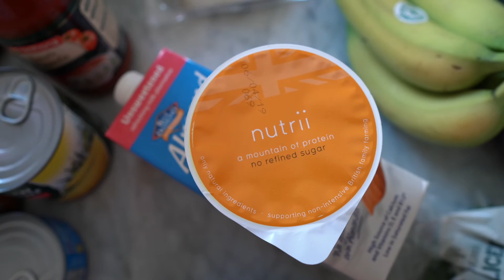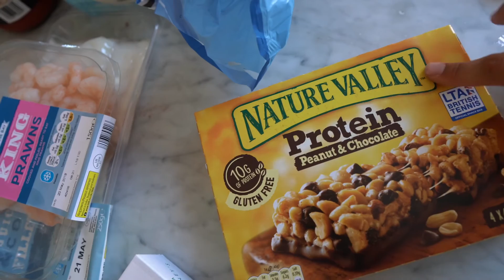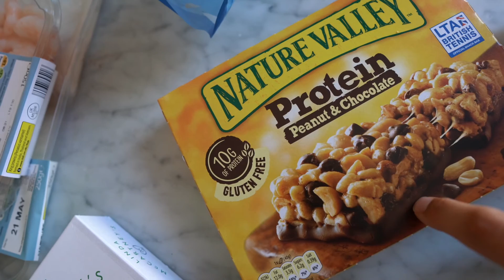MY WEEKLY HEALTHY FOOD SHOP | fat loss goals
A little bit of an insight in to what I buy at the supermarket and chatting about my current goals!!